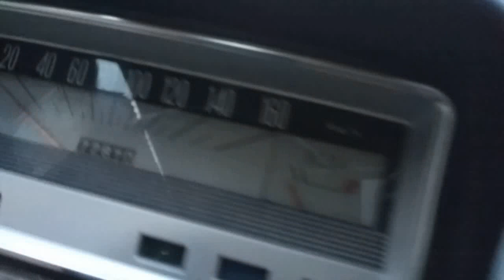ВАЗ 2102 Жигули : ВОССТАНОВИТЬ СВОИМИ РУКАМИ (ИСПРАВЛЕНИЕ ОШИБОК)